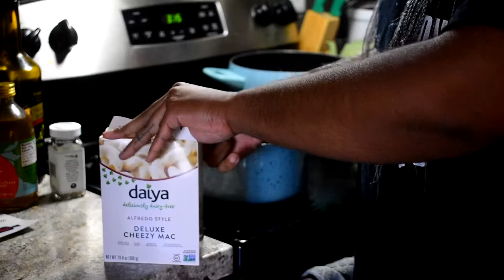IS THIS CRINGEY? | JASMINEROSSETTE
Hey guys welcome back to a new weekly vlog! In this video I talk about dry mouth that I have been having, as well as something that I do that you may find cringe with food haha. Hopefully it does not freak you out too much :)

CAMERA USED
Nikon D5600
Edited by JasmineRossette using Adobe Premiere Pro